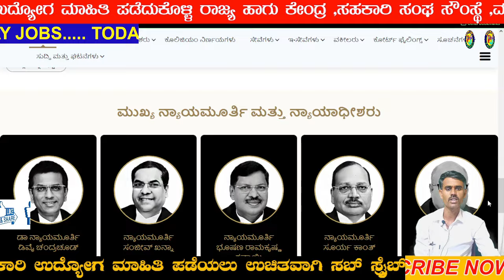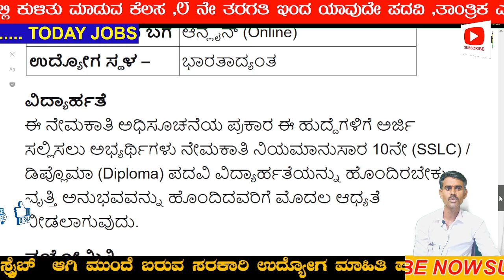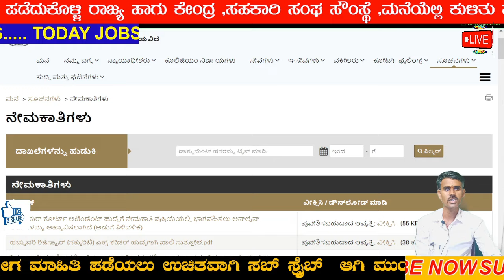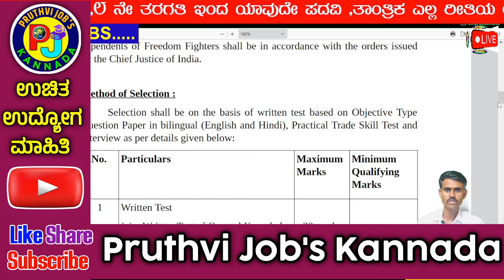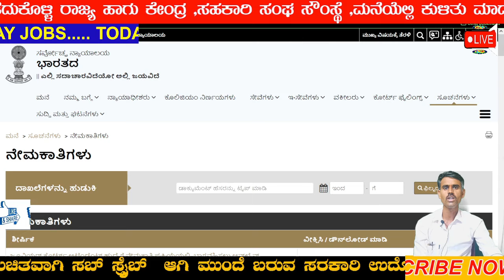ಸುಪ್ರೀಂ ಕೋರ್ಟ್ ನೇಮಕಾತಿ|ಅಟೆಂಡೆಂಟ್|10th diploma degree|Neranemakati 2024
📢 ಈ ವಿಡಿಯೋ ನಲ್ಲಿ ಹೇಳಿದ ಮಾಹಿತಿ 👇
1) ಇಲಾಖೆ ಹೆಸರು
2)ಎಷ್ಟು ಹುದ್ದೆಗಳಿವೆ , ಹೆಸರು
3)ವಿದ್ಯಾರ್ಹತೆ ಏನು ಆಗಿರಬೇಕು
4)ಎಷ್ಟು ಹುದ್ದೆಗಳು ಖಾಲಿ ಇವೆ
5)ವಯೋಮಿತಿ ?
6)ಅರ್ಜಿ ಶುಲ್ಕ್ ?
7)ವೇತನ ಎಷ್ಟು ?
8)ಅರ್ಜಿ ಸಲ್ಲಿಸುವುದು ಹೇಗೆ ?
9)ಪ್ರಮುಖ ದಿನಾಂಕಗಳು
10)ನೋಟಿಫಿಕೇಶನ್ ,ಅಪ್ಲೈ ಲಿಂಕ್ ?